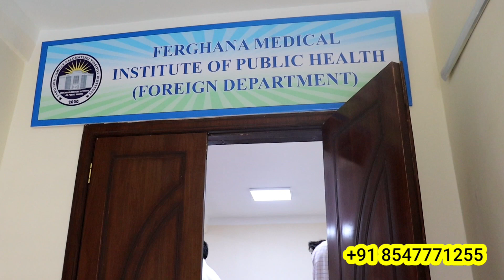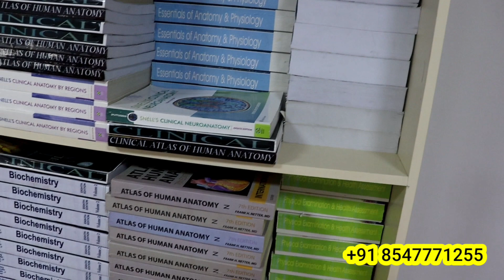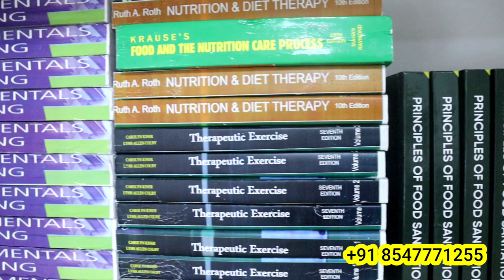Pediatrics Department Fergana Medical University Uzbekistan | MBBS in Uzbekistan